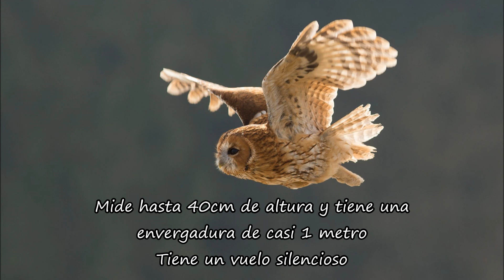🦉Reclamo de Cárabo Común (Strix aluco) #24